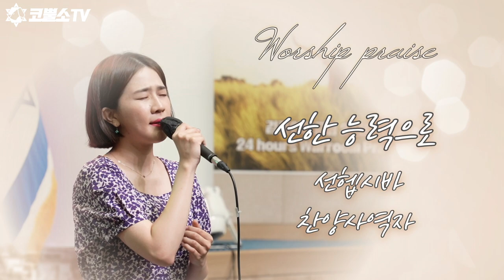[특송] 선한능력으로 - 선헵시바 찬양 사역자